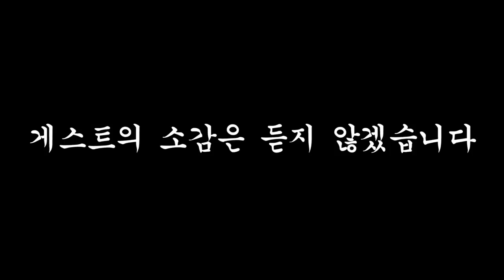미미짱 vs 귀여운 신입 남캠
방송 끝나고 민수가 줄담배를 피웠다